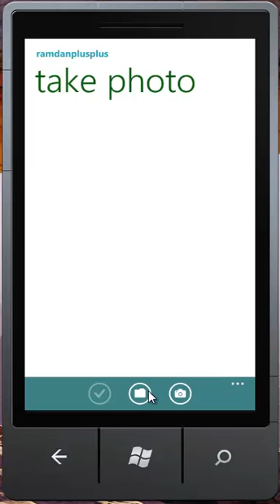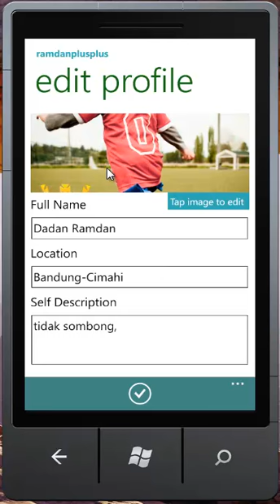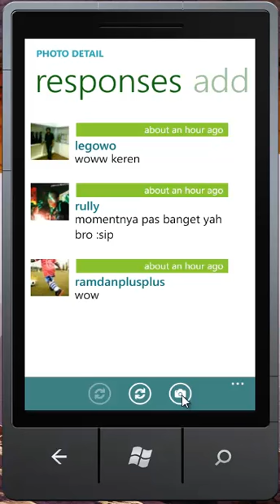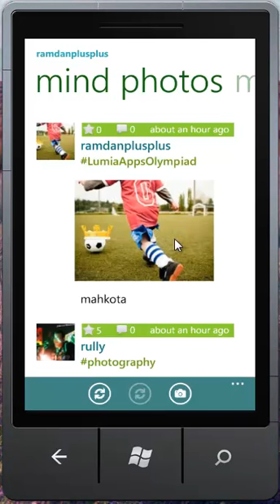MindTalk Photo Filter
This application allow you to edit and share your photos to mindtalk.com